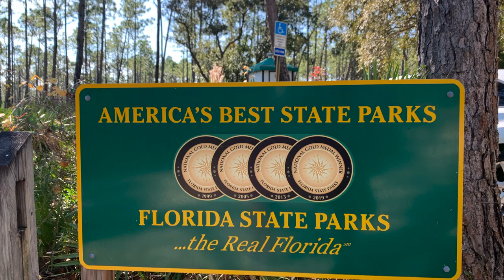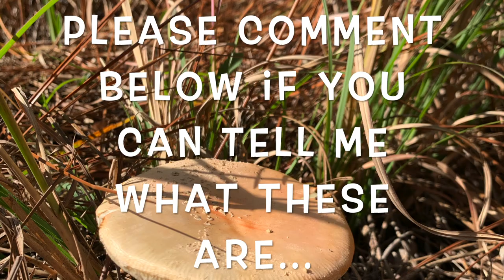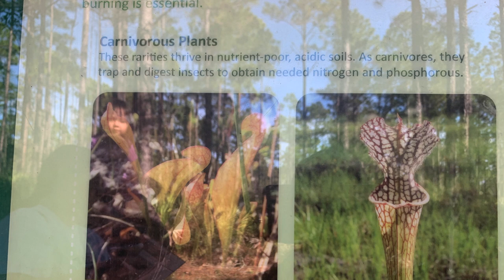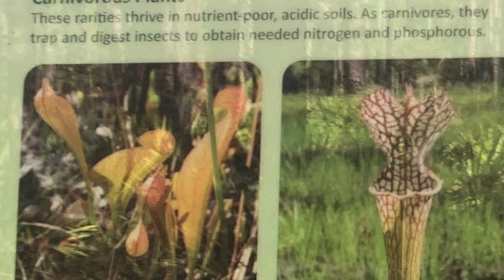Tarkiln Bayou State Park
Instead of Black Friday Shopping we went on a great adventure. The family and I went to Tarkiln Bayou State Park and walked a nice boardwalk. Found some interesting plants along the way. Can't wait for you guys to check it out.